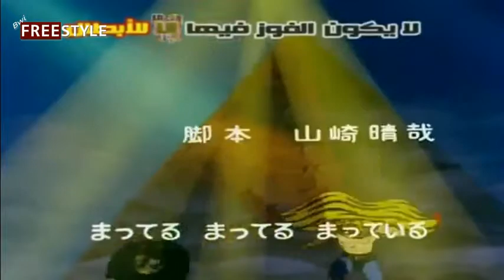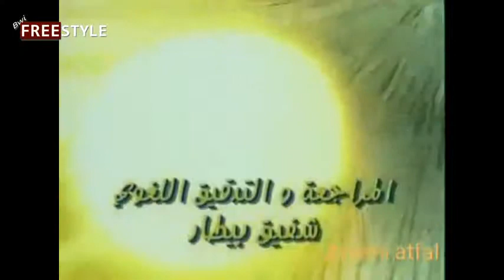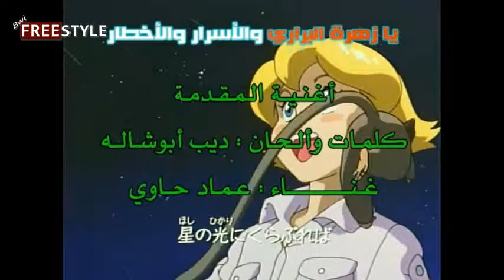comique-صور متحركة الجيل الذهبي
صور متحركة الجيل الذهبي
سنوبي .  تاما . داي الشجاع
زورو . سيمبا . أنا و أخي .
عبقور. روبوتان
فولرون. بوکيمون . الکابتن ماجد.
الرمية الملتھبة
 ريمي . القناع . النمر المقنع.
بابار . باص المدرسة .
الوميض الأزرق . لحن الحياة .
ھالة و سنبل و الصغير تاکي

إسترجع ذكريات الطفولة مع أجمل كوميك